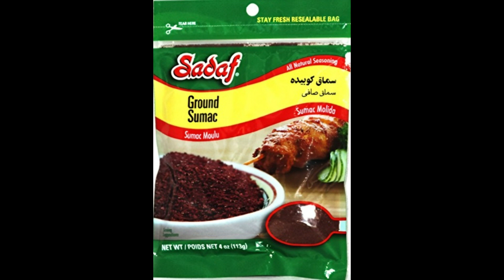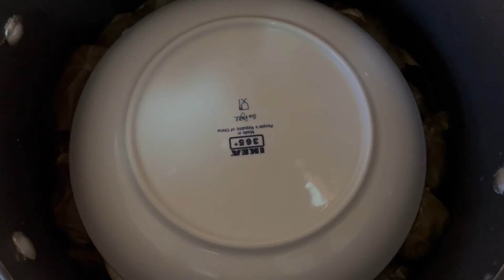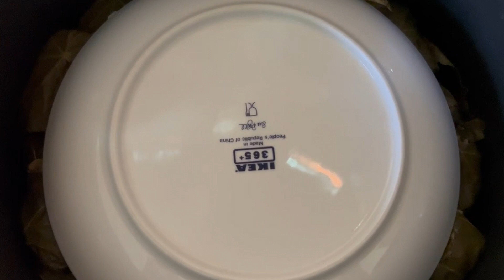Best Vegan & Raw Vegan Stuffed Grape Leaves Recipe (Dolma). Easy, Delicious, Healthy & Authentic.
Ingredients:
- 2 Teaspoon of Himalayan salt
- 2 Packs of Dill
- 16 Stems of Parsley
- 11 Green Onions
- 1 Pack of Grape Leaves
- 1/3 Cup of Ground Sumac (Spice)
- 1 Avocado
- 1 1/2 Cups of Yellow Split Peas - Slow Cook
- 4 Slices of Vegan Butter
- 1 Cup of Basmati Rice
- 6 Slices of Lemons

Vegan Instructions:

Part 1
1) Chop all of the green vegetables as small as you possibly can. (Avocado, Green Onions, Dill(Including Stems) and Parsley(Excluding Stems).
2) Boil the yellow peas in 3 cups of water and add 2 teaspoon of salt on high heat and then let simmer on low heat for 15minutes.
3) Add 1 cup of Rice and 1 cup of water. Once boiling let it simmer on low heat for another 15minutes
4) Mix all of the above and add Sumac.

Part 2
1) Rinse off the grape leaves to eliminate the salt.
2) Rinse each leave properly while remaining delicate as these are very fragile and can rip easily.

Part 3
Stuffing the leaves – please see video for live animation

Part 4
1) Place several grape leaves on the bottom of your Pot to prevent stuffed leaves from sticking.
2) Place your stuffed grape leaves in circles, starting by the outside circle spiraling inwards.
3) Add several lemons and 2 slices of butter to the top
4) Place an upside-down plate on your stuffed leaves to keep everything intact.
5) Add 1 cup of water
6) Bring to a boil on high heat then let it simmer on low heat for 25minutes.

Raw Vegan Instructions:

Part 1
1) Soak the yellow peas and 1 cup of Bulgur(Instead of rice) in water overnight.
2) Rinse out the water when soft
4) Chop all of the green vegetables as small as you possibly can. (Avocado, Green Onions, Dill(Including Stems) and Parsley(Excluding Stems).
5) Mix all of the above and add Sumac and Himalayan salt.

Part 2
1) Rinse off the grape leaves to eliminate the salt.
2) Rinse each leave properly while remaining delicate as these are very fragile and can rip easily.

Part 3
Stuffing the leaves – please see video for live animation of instructions.

Et Voila!